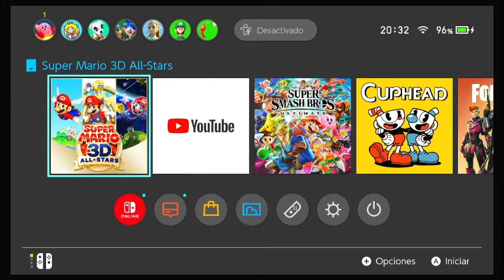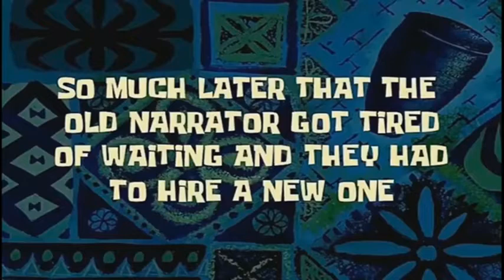Batalla contra Bowser en Super Mario 64